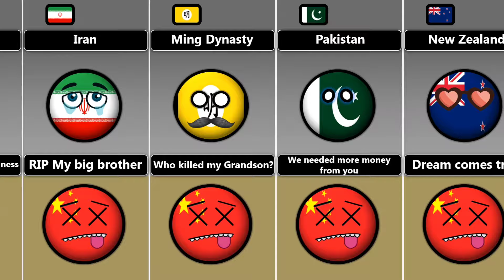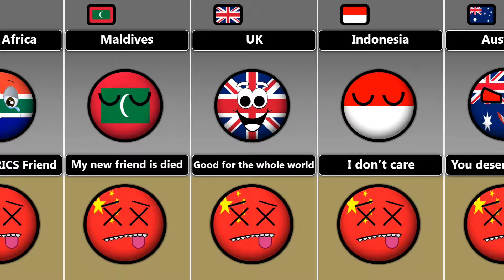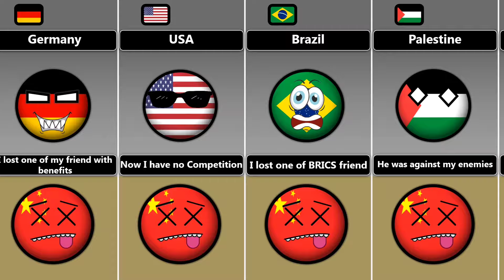Countryballs Reaction on China's Death